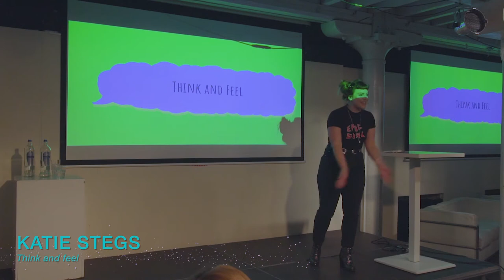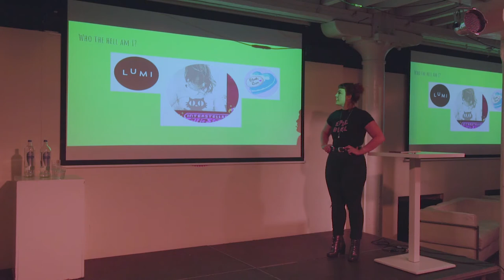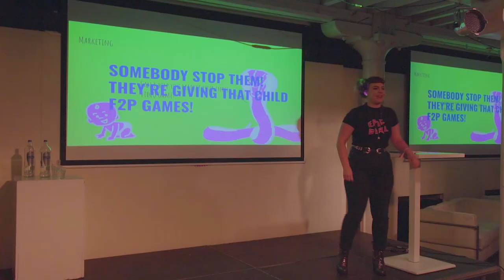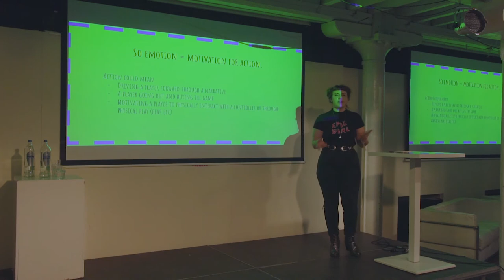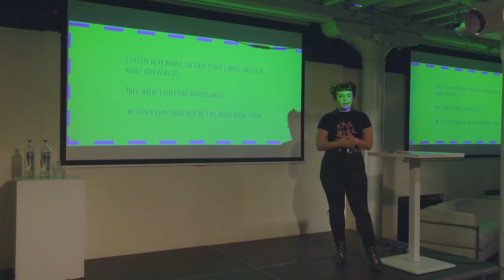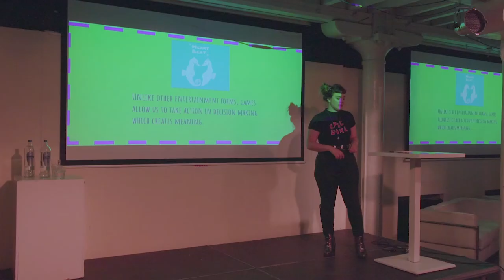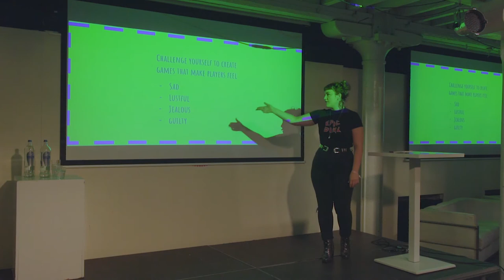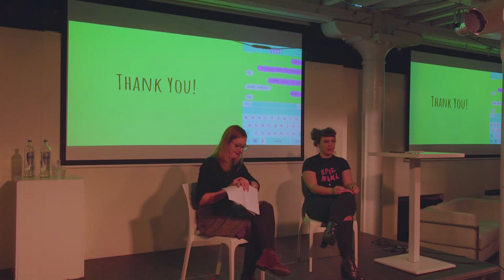Katie Stegs: Think And Feel - You Don't Have To Be A Someone To Do A Something (Screenshake 2017)